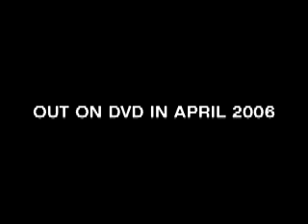Refused- Refused are Fucking Dead EPK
"Refused are Fucking Dead" by @refusedofficial from the album 'The Shape Of Punk To Come,' available now.

Lyrics

Beyond ability and control we could be weekend lovers. Steal a sentence and make a catch phrase parole for our revolution. Whispered all across the street about the new cool call. Or screamed at your face like a scabs payroll. Faces like angels, licking our fingertips.
We don’t have the patience to deal with it. With battered bodies and puckered lips. We don’t have the patience to deal with it.
A naive young secret for the new romantics. We express ourselves in loud and fashionable ways. Yeah, get down, get down, yeah.
Can I get a witness?  This I gotta see. Bring it in one more time for me x2 We don’t have the patience x4